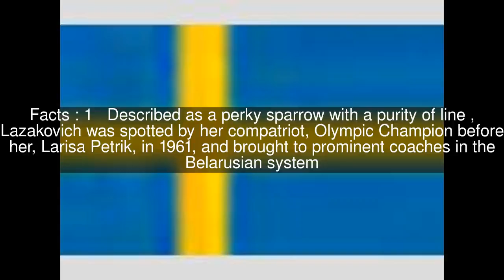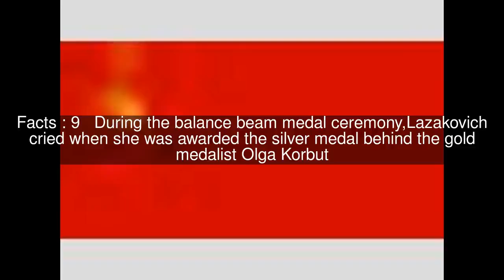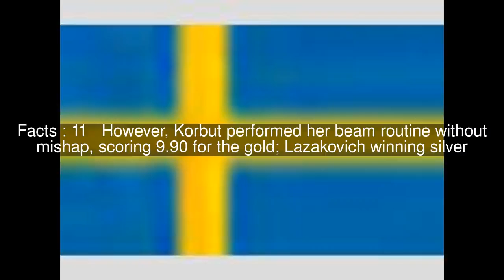Tamara Lazakovich Top #12 Facts